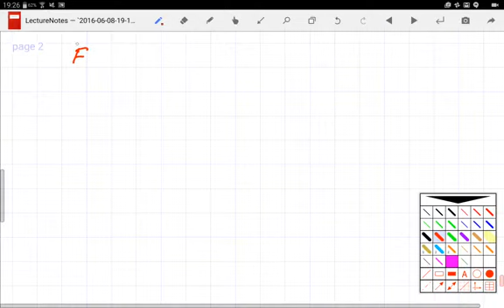עדי רוזן מכניקה א עמוד 275 שאלה 40